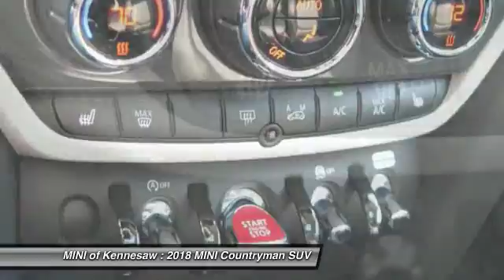2018 MINI Countryman Kennesaw GA M8594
2018 MINI Countryman Cooper S - $33450

You'll love this 2018 MINI Countryman. This is a suv you'll want to take home. Call and get in touch with MINI of Kennesaw directly, and be the first to open the suv door today!